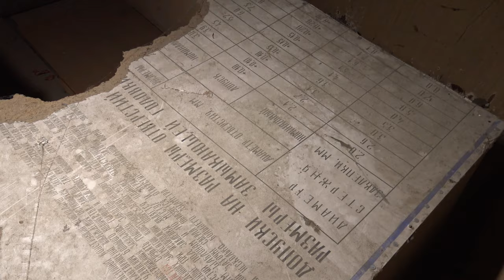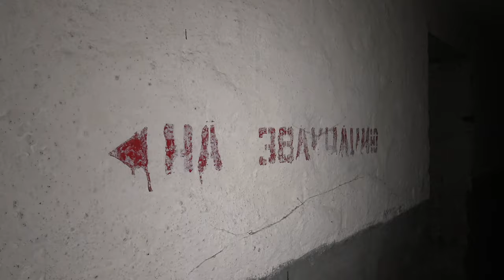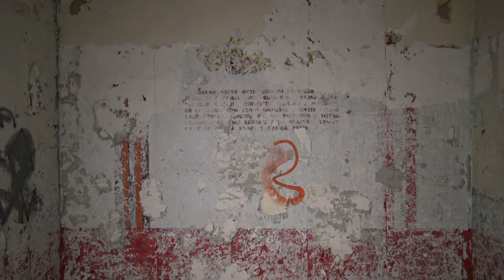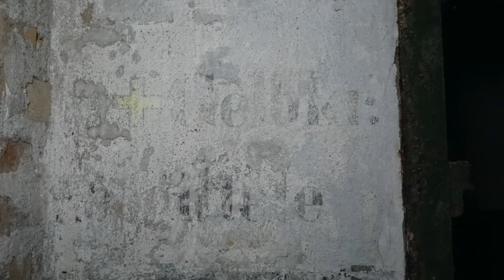Verlassene Flugschule & Fliegerhorst | 081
In dieser Folge zeigen wir Euch einen verlassenen Fliegerhorst der wie seine 11 Brüder im Zuge des Aufbaus der neuen Luftwaffe 1934/1935 neu entstand. Nach dem Krieg kurzzeitig von dem Amerikanern besetzt nutzten die Sowjets ab Juli 1945 den Flugplatz für Ihre eigenen Zwecke und das bis 1992. Danach kam die Anlage in private Hände und wurde unter anderem als Flugschule bis Oktober 2005 genutzt - kommt also mit auf Spurensuche und den Rest erfahrt Ihr im Video!